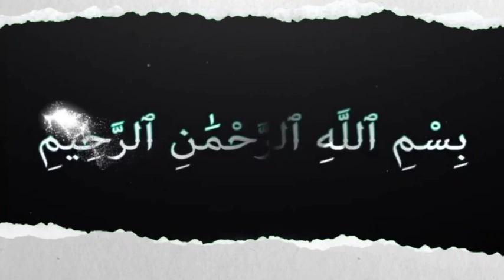വിഷയാവതരണ മികവ് കണ്ട് വഞ്ചിതരാവേണ്ട | hikam dars prat 194 | usthad Saleem darimi cherla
നീതി സാരസംഗ്രഹം
    188
الحكمة   ١٨٨

Voice by
usthad Saleem darimi cherla